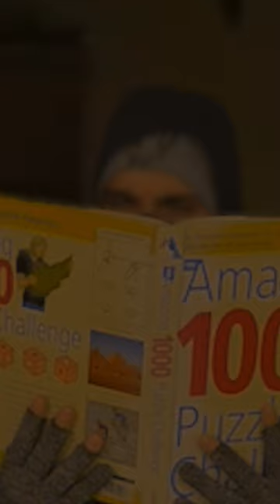If A Roadman Met Jeffrey Dahmer